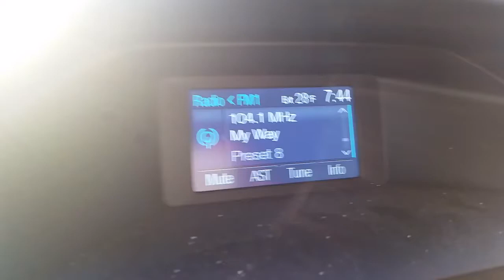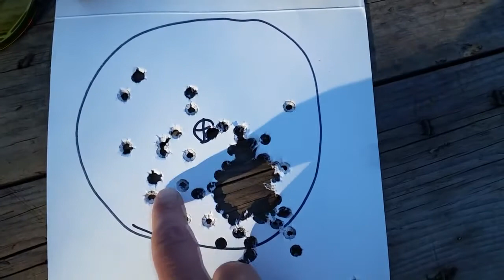WASR 10 Model RI1805 N Review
(on original channel cactusmain)

Testing out my new wasr10, not sure why people hate on it, its a sweet shooter. enjoy.

In addition to all "Support" links, please provide the following in the description of your video: